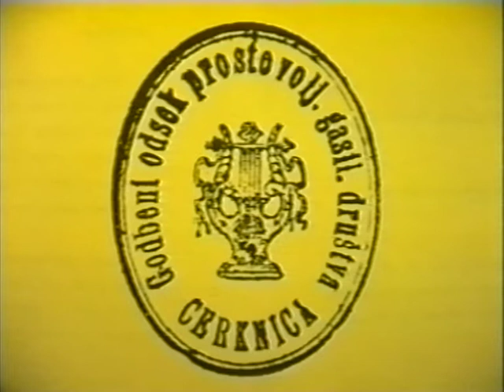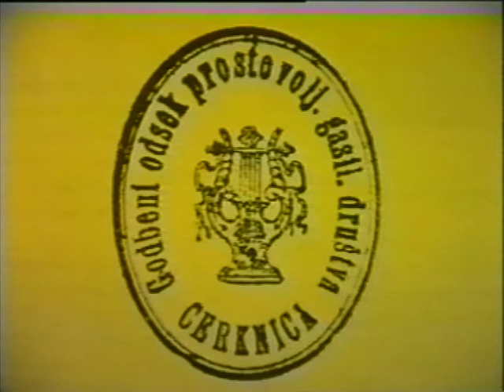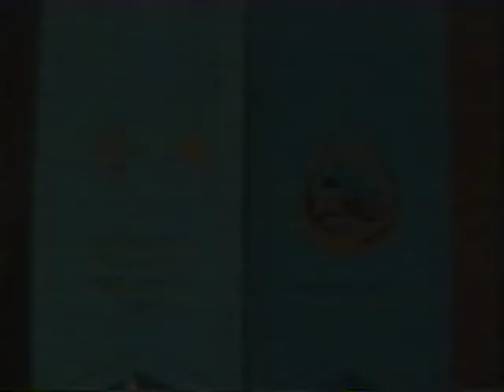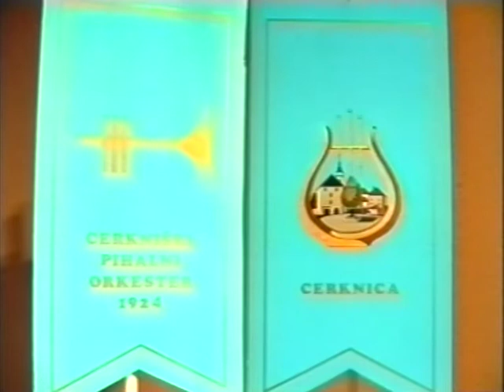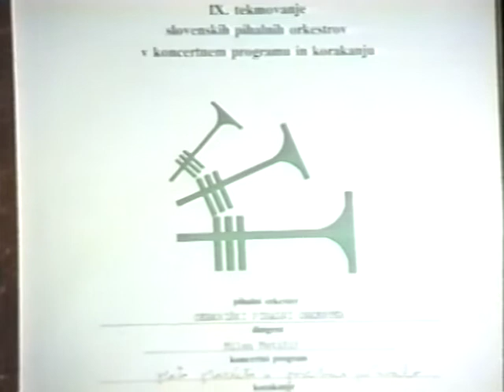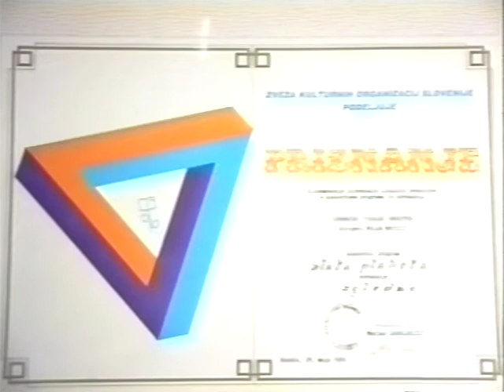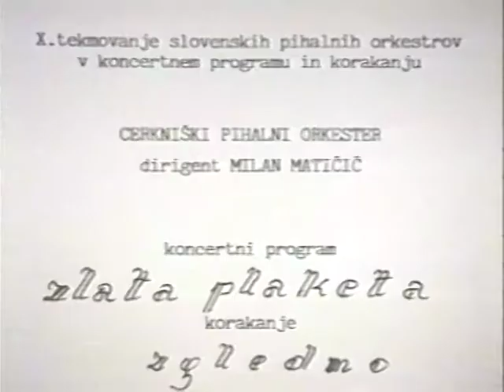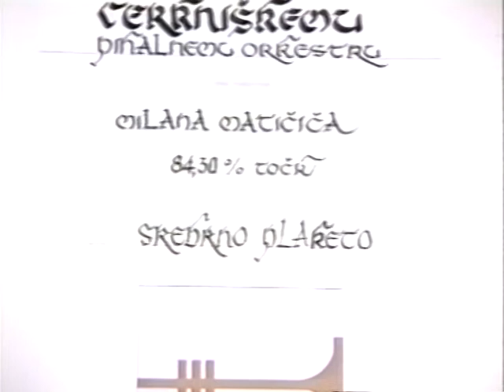70 let Godbe Cerknica, 22. 10. 1994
70 let Godbe Cerknica, Športna dvorana Cerknica, 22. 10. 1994
dirigent Milan Matičič in Janez Vidrih
Program
1. J. Vidrih: TABOR / dirigent Janez Vidrih                                                       05:15 – 07:45
2. J. Fučik: FLORENTINER MARSCH                                                                 14:28 – 20:10
3. C. E. Hjelm, M. Ollson, L. Green, arr. F. Marga: LAPLAND                          22:00 – 24:30
4. J. j. Gregorc: VAŠKA SUITA
    I. UVOD                                                                                                                25:55 – 27:25
    II. PRI MLINU                                                                                                      25:55 – 31:05
    III. VOJAKI SE VRAČAJO                                                                                  31:05 – 33:10
5. J. Moerenhout: ŠTIRJE SLIKARJI
        I. Intrada                                                                                                         43:45 – 37:25
        II. Menuet                                                                                                        37:25 – 41:20
6. V. Štrucl: BAGATELA                                                                                         42:50 - 48:35
7. Posnetek budnice                                                                                             59:15 – 1:02:00
8. V. Štrucl: ŠTALCA 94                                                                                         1:02:00 – 1:05:35
9. J. Strauss: RADETZKY MARSCH                                                                    1:06:55 – 1:09:25
10. Posnetek korakanja iz tekmovanja                                                              1:09:30 – 1:12:37
        Notranjski rogisti
11. J. Grbec: VESELI ROGISTI NOTRANJSKI                                                     1:12:37 – 1:15:00
12. J. Grbec: ROGISTI NA BLEDU                                                                        1:15:00 – 1:16:40
        Godba Cerknica in Cerkniške Mažoretke
13. Barosso, Shaefer: BRAZIL                                                                              1:18:50 – 1:23:40
14. Zahvala dirigentu Milanu Matičiču                                                               1:24:45 – 1:28:30